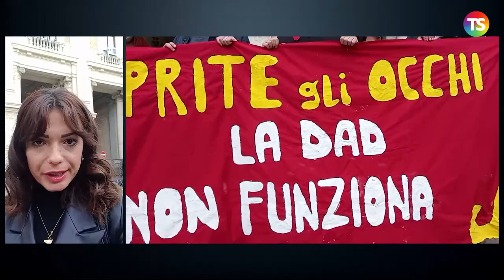Studentessa bendata - Flashmob al Ministero dell'Istruzione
tecnicadellascuola studentessabendata Questa mattina, 15 aprile, diversi studenti si sono presentati davanti al ministero dell’Istruzione, in viale Trastevere a Roma, per un flashmob convocato dalla Rete degli Studenti Medi, dopo il caso della 15enne del liceo statale C. Montanari di Verona che, sospettata dall'insegnante di barare durante un’interrogazione orale in didattica a distanza (DaD), è stata costretta a bendarsi per proseguire la verifica.